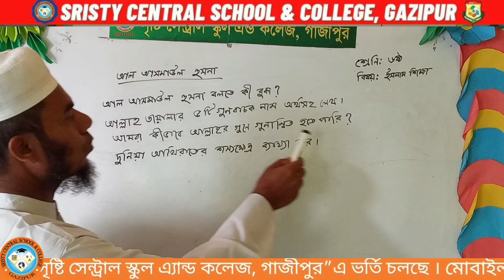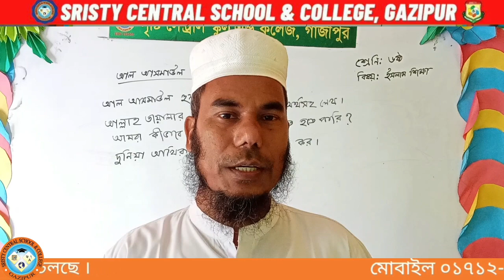Sristy Central School & College, Gazipur | Subject : Islamic Studies | Class : Six